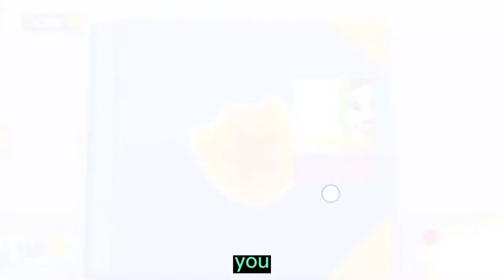☀️🏆 EPIC Summer Giveaway in My Talking Tom 2! NEW Gameplay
@VD TOONS VINES  The New Old Roommate - Talking Tom & Friends | Season 5 Episode 5

🔴 @Talking Tom & Friends LIVE 24/7 😜 ALL NEW Episodes of Season 5!

ALL Talking Tom Shorts - Hyper Marathon
my talking angela level 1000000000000 l angela ml l taking angela lifestyle l talking tom heroes l
talking tom 2 l angela and tom l talking angela song l talking tom shorts l talking tom freinds l
talking angela 2 l taking tom 2 l talking tom minis l talking ginger l baby talking tom l talking tom game l
talkiing tom funny videos l taking cat l talking tom hero dash l talking tom and angela l
taking angela l my talking angela l tom and angela l tom l angela l tom and jerry l tom scott l tom and jerry cartoon
cartoon l cartoon for kids l cartoons for kids l
Tennis l track and field l tsitsipas
How to play tom and jerry multiverse
how to play tom and jerry
как установить tom clancy's rainbow six siege
Do you love god to talking tom
How to make diymy talking tom

Join Talking Tom and Friends on the adventure of a lifetime! From alien invasions and robot rampages to zombie outbreaks, interdimensional portals, and trips into outer space, the fun never ends when this lovable group of best friends is around! 🤩🎬